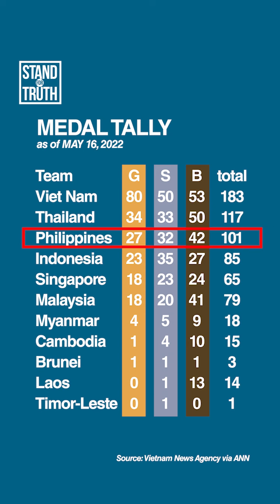TeamPhilippines, nasa ikatlong puwesto na sa SEA Games 2022 | Stand for Truth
Nakasungkit na ng 101 na medalya ang Pilipinas sa idinaraos na SEA Games. Nasa ikatlong puwesto ngayon ang Pilipinas, kasunod ang Thailand at Vietnam.

Matatapos ang palaro sa May 23. Ang buong detalye, alamin sa video.